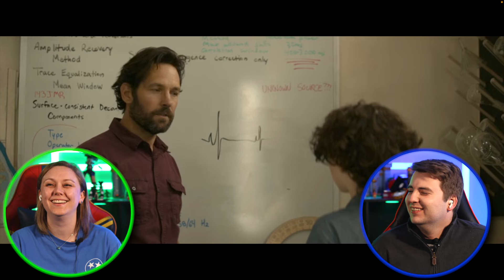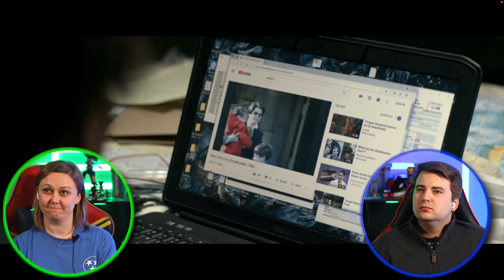GHOSTBUSTERS: AFTERLIFE (2021) Movie Reaction FIRST TIME WATCHING!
In this video, We'll be watching GHOSTBUSTERS: AFTERLIFE (2021) for the very first time and sharing our thoughts and reactions with you all. Join me on this journey as we experience this highly anticipated film for the first time. Let's dive into GHOSTBUSTERS: AFTERLIFE together!

0:00 Leave A Like!
0:08 GHOSTBUSTERS: AFTERLIFE (2021) MOVIE REACTION!
38:48 GHOSTBUSTERS: AFTERLIFE (2021) MOVIE REVIEW!